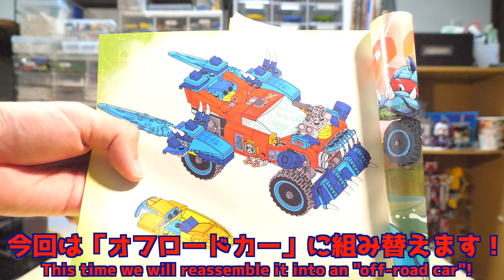【モンスタートラック！】レゴドリームズ クロコダイルカー 71458 [2/2] オフロードカー編 LEGO DreamZzz Crocodile Car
[1/2] クロコダイルカー編Crocodile Car

今回は前回のクロコダイルカー続きとなっていて、クロコダイルカーからオフロードカーに組み替えます！

Hello! I'm Hiroge, a "self-proclaimed" Lego builder!!! This time, I'm continuing on from the Crocodile Car from last time, and I'm going to transform the Crocodile Car into an off-road car!